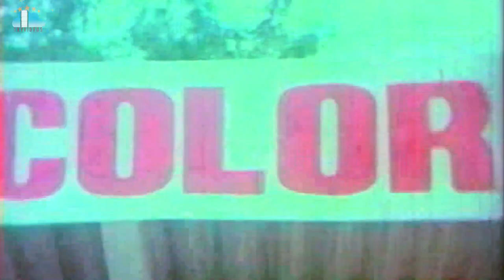Chadastapu Mogudu Movie Part 4 Suman Bhanupriya Chakravarthy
chadastapumogudu Movie Part 4 suman Bhanupriya Chakravarthy @skyvideostelugu